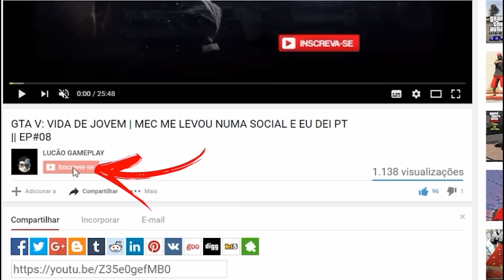⚽ PES 2017 CRUZEIRO: MELHORES MOMENTOS / RUMO AO ESTRELATO E MASTER LEAGUE 💙